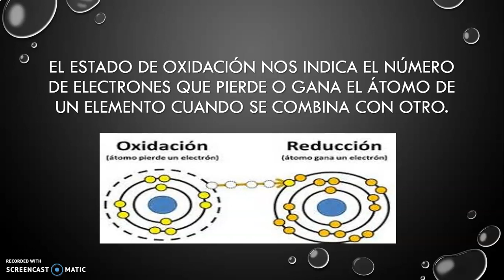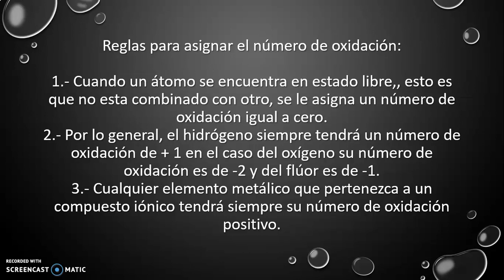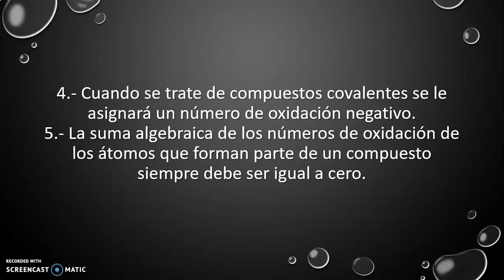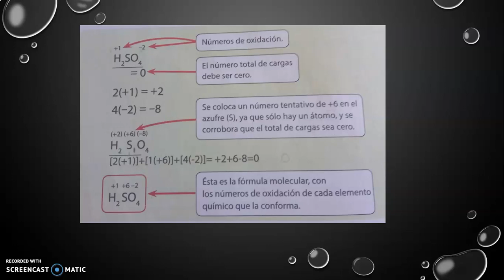13 MAYO DE 2020 CIENCIAS QUÍMICA TERCER GRADO VÍDEO 1